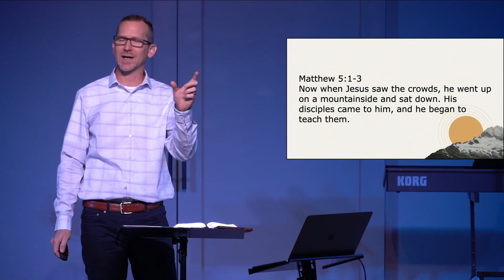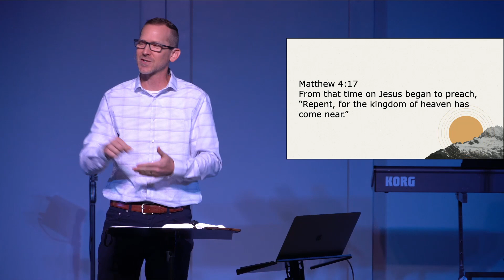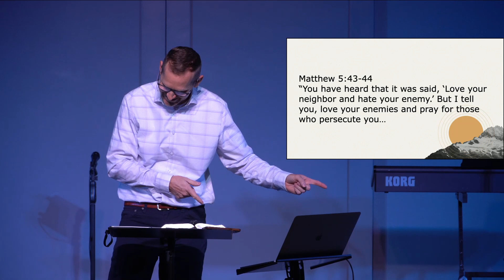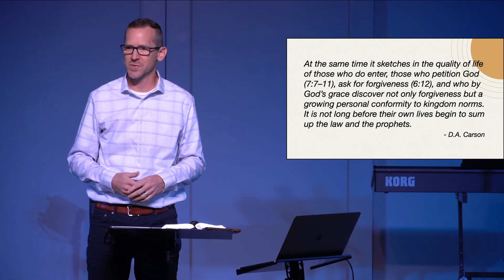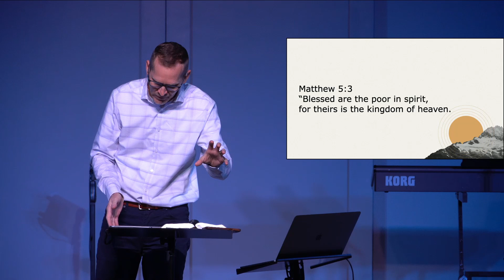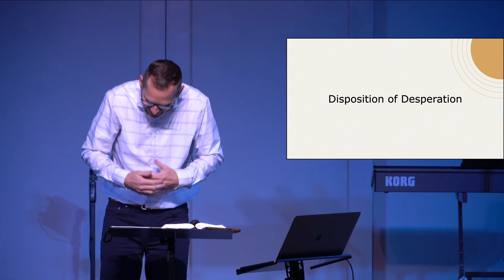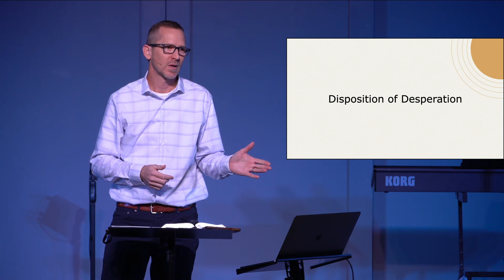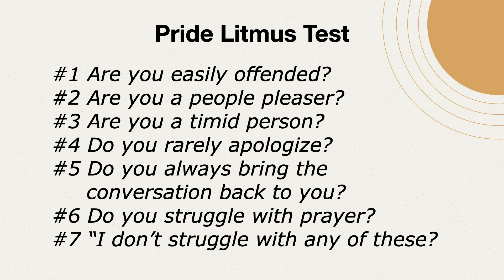The Beatitudes: The Poor in Spirit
Today we continue our series going through Jesus’ sermon on the mount. We start with what is commonly referred to as The Beatitudes. In essence, they are “beautiful attitudes” that mark the character of those who are true children of God. But if there is one phrase that sums up the basic message of Jesus’ sermon, it is the phrase, Impossibly Christian. We could refer to it as this because when you read the sermon, the prevailing feeling that you will have is one of being overwhelmed with this sense of “there’s just no way that I can do this!” We will discover together today, that this just might be exactly Jesus’ first point.